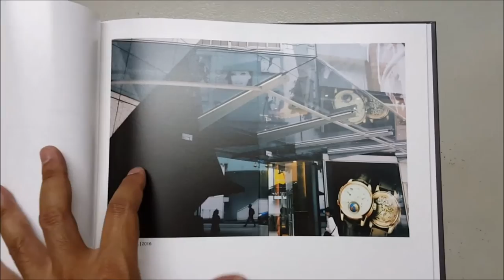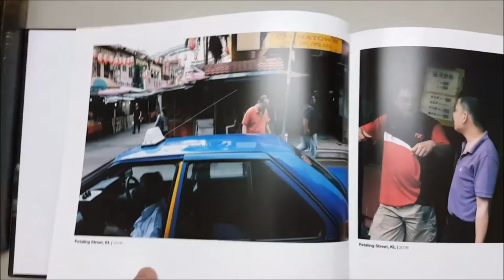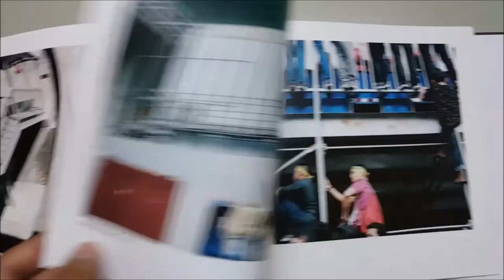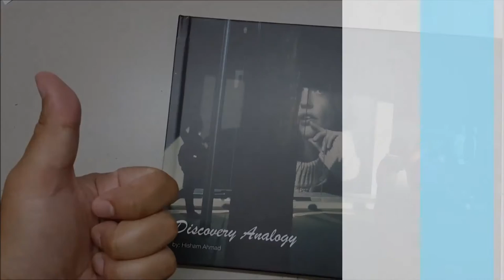Street Photography: My 2nd Photobook - Discovery Analogy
This is my second street photography photobook. It contains 35 images from my personal best street photography selections for year 2016.